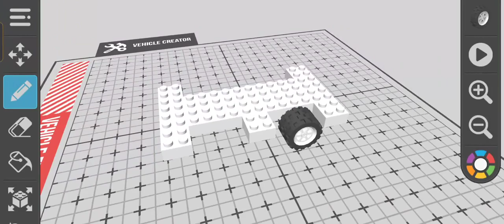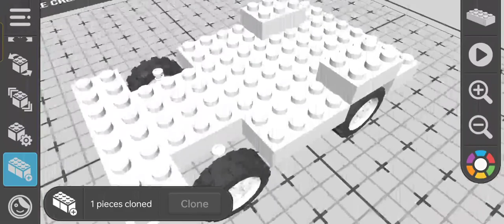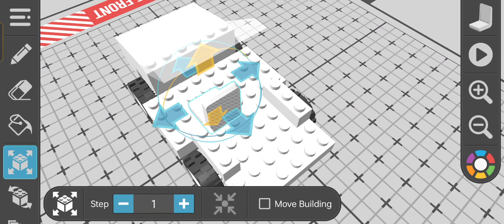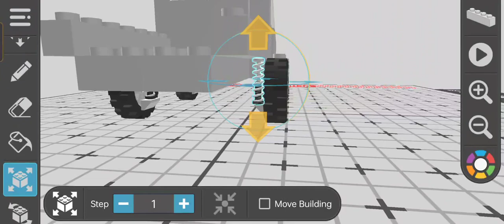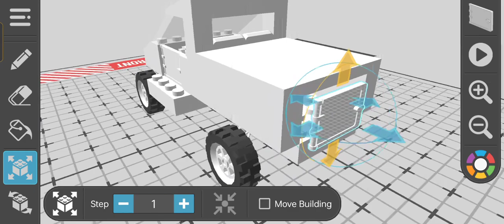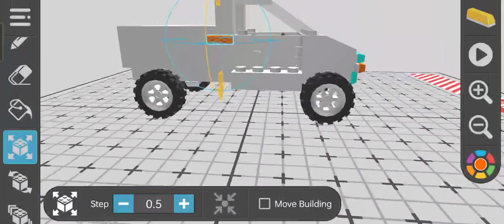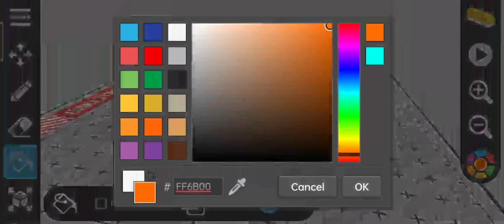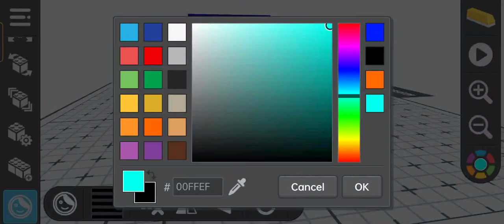Accidentally Creating a 2 Wheelable Pickup Truck! (Draw Bricks)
In this Video, I Accidentally Create a Pickup Truck that can Get on 2 Wheels Pretty Easily so Hope you Enjoy!

Holding on (ft. @ChrisLintonMusic) by @floatinurboat
Skyline by @Audioscribe
Lost by @iameden
Let You Know (Ft. The EDEN Project) by @SirenTheProducer & @
Reaktion
Here we Are by Laszlo